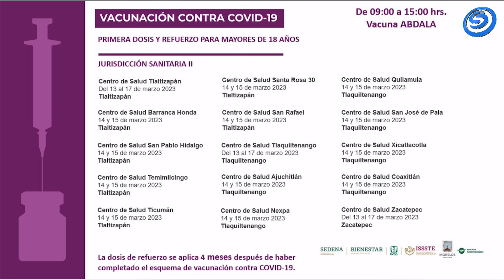EN LAS ÚLTIMAS HORAS, SE REGISTRARON 35 NUEVOS CASOS DE CORONAVIRUS COVID 19 EN MORELOS